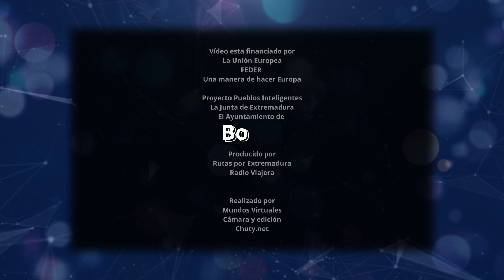La iglesia de Santa Maria Magdalena de Botija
La iglesia de Santa Maria Magdalena es una obra barroca del siglo XVII perteneciente a la orden militar de Santiago. Se encuentra en Botija, Cáceres
Su portada presenta una enorme sencillez con arco de medio punto ligeramente peraltado enmarcado por alfiz. En el interior del templo se conservan diversos retablos, tallas y óleos, del que cabe destacar un retablo repintado del S.XVI.
El de la cabecera va cubierto con cúpula sobre penichas, y los restantes, que constituyen la única nave, mediante bóveda de medio cañón con lutenos.